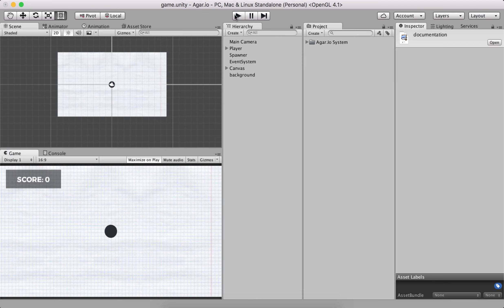agar.io movement system [UNITY ASSET STORE]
u can download this project in UNITY ASSET STORE